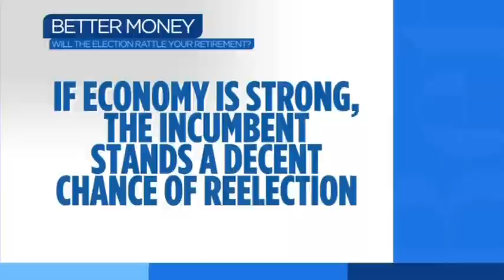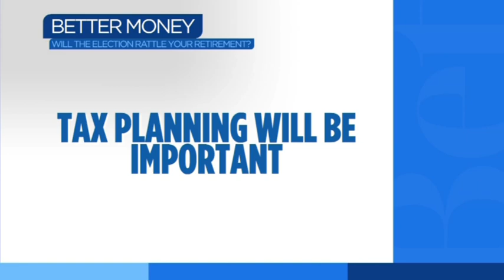BETTER MONEY: The effects of the election, 11/1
Summary:Joel Johnson talks about how the election could affect your finances in Nov. 1's Better Money.